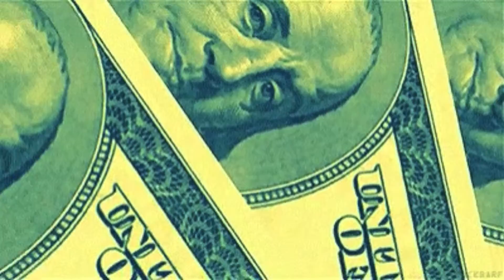AK The Czar - Eat Crow [Official Audio]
FORTY7PRODUCTIONS 2022